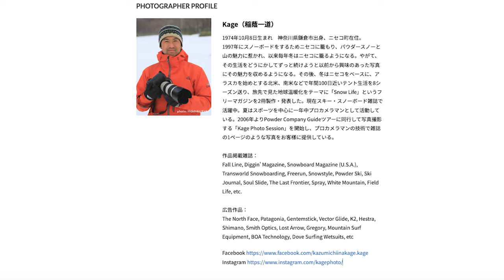GENTEMSTICK BIG FISH 極上フィルムクラストでスプレーを上げる！！POWDER COMPANY GUIDES 岡田 “O-M” 修 ニセコバックカントリー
今回お届けするのはPOWDER COMPANY GUIDES、岡田 “O-M” 修のライディング動画です。
この日の雪の状況は、フィルムクラストと呼ばれる非常に限られた環境でしか発現しない極上のザラメ雪。

その宝石のように美しい雪で特大のスプレーを上げるターンをお楽しみください！

【関連動画】
「パウダースノーを超えるほどのフィーリング⁉︎ ガイド達を虜するザラメ雪とは？」

PHOTO SESSION
ニセコの山々を知り尽くしたニセコ在住のプロカメラマンが「一瞬を一生ものに！」をモットーに、あなたがPowder Company Guidesツアーで体験する最高の１日を一生残る作品に致します。スマートフォンやアクションカメラでは撮影出来ない写真をプロのクオリティーで残してみませんか？

POWDER COMPANY GUIDESでは、バックカントリーの他にニセコ・ユナイデッドのスキー場を熟知したガイドがローカルルーティーンでスキー場内をご案内致します。

ただスキー場内をご案内するだけでなく、自然地形を活かしながらニセコの良い所をリフトで効率的に繰り返し楽しんでいただけます。

バックカントリーツアーより滑走本数が多く、整地からパウダー、オープンにツリー、沢や壁などバリエーション豊富なお薦めのオイシイツアーです。

バックカントリーツアーに参加した時にも活きる一歩上の滑りをしたいと思っている中上級者の方でも満足していただけるフリーライディングの基礎がたくさん詰まったツアーです。

POWDER COMPAMY GUIDESのガイドメニューは以下のURLからご覧下さい↓

滑走者：
岡田 “O-M” 修   Powder Company Guides

フォトグラファー：
稲蔭一道（Kage）photographer

動画撮影＆編集：
山本 雄也　Yuya Yamamoto

【今回の動画で使用した道具】
BOARD : BIG FISH　GENTEMSTICK

JACKET&PANTS：patagonia

BOOT：TT Snowsurfer　K2

CAMERA：
GoPro
SONY AX-60

厳選されたアイテムを取り揃えているPowder Company Guidesのオンラインストアーはこちらから↓

この動画を気に入ってくれた方は”いいね！

Instagramでは、YouTubeにはアップしていない滑走動画、写真やギアなどの情報を日々アップしています。

バックカントリーに行きませんか？